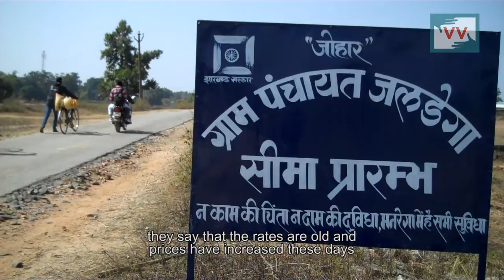IMPACT Road to Lachragarh Fixed in Jaldega, Jharkhand - Video Volunteer Warles Surin Reports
This video was made by Video Volunteers Community Correspondent Warles Surin.